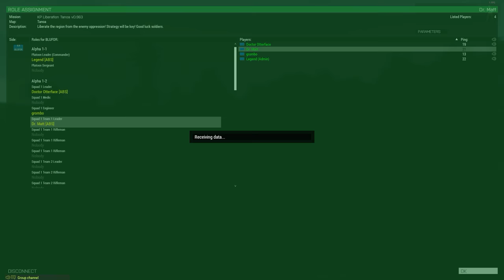ARMA Suicide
Best way to join a game